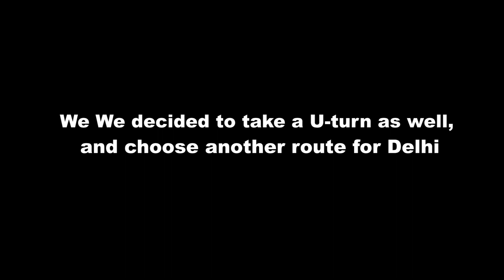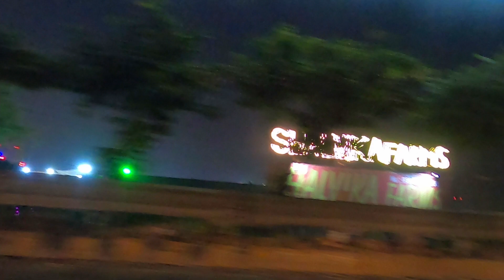MUMBAI TO DELHI & MEERUT BY CAR _DAY 3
MUMBAI  TO NEW DELHI  & MEERUT BY CAR  _DAY 3
JAIPUR to DELHI AND MEERUT